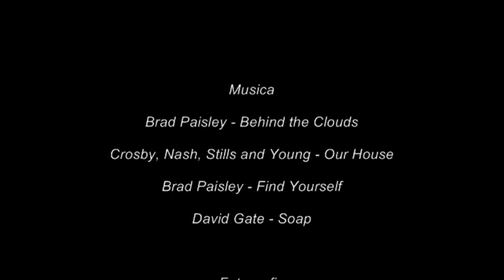Bosque-2011.wmv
Del Bosque al Mar,  Algarrobo  - Chile - Febrero del 2011